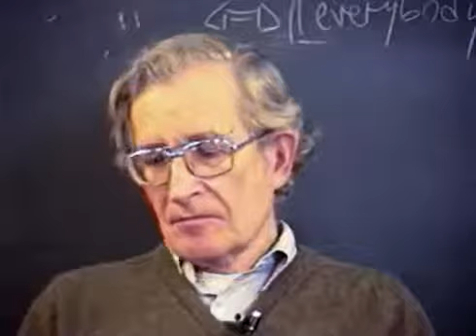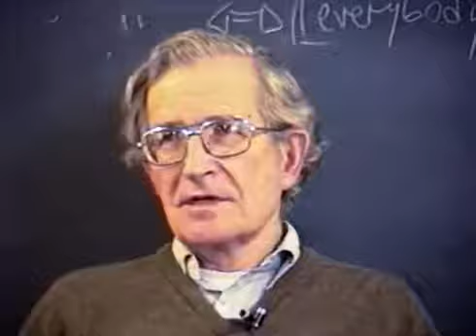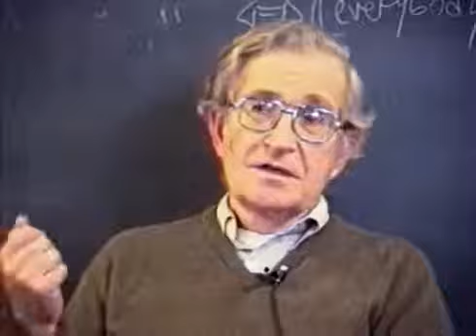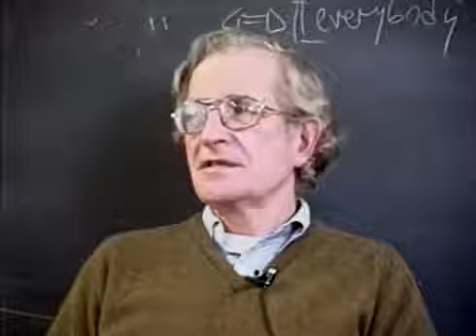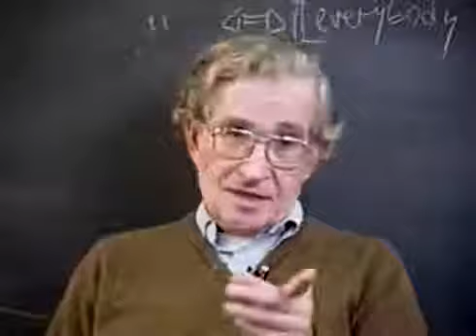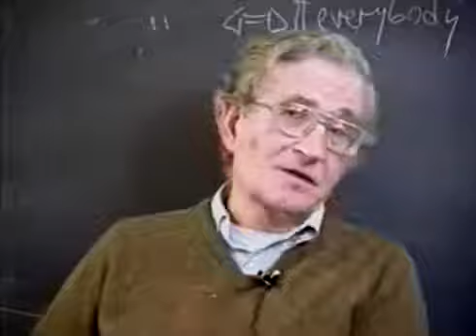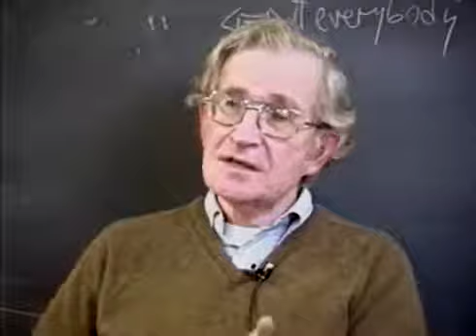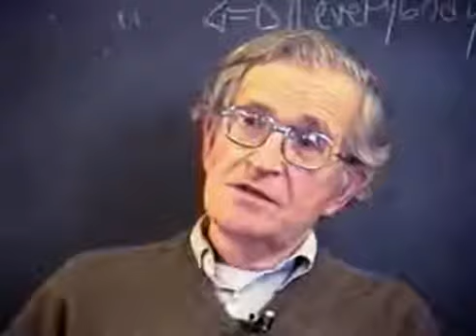Noam Chomsky 1995 Interview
Noam Chomsky interviewed by Doug Morris on  9, 1995.

Linguist Noam Chomsky, professor at MIT, discusses the ways in which language changes over time and how the idea of a national language is a modern phenomenon. In this University of Washington.

Professor Chomsky spoke about the role of big business and other group interests in the goals and conduct of U.S. foreign policy at the expense of U.S. citizens and citizens of other nations..

Noam Chomsky defends the disclosure and leaks of the Pentagon Papers and argues against prosecution of Daniel Ellsberg. »»﴿───▻ Check out the Noam Chomsky Playlist for more: .